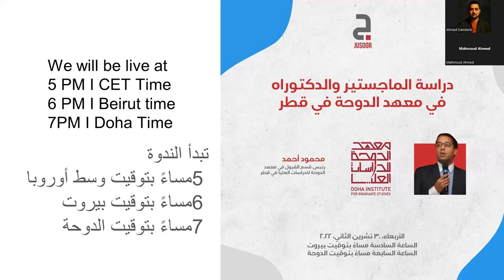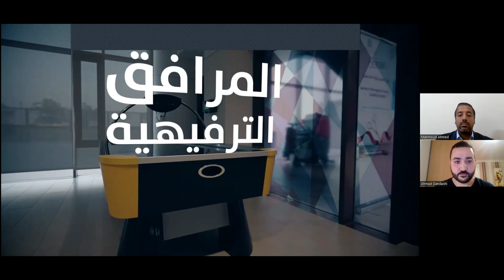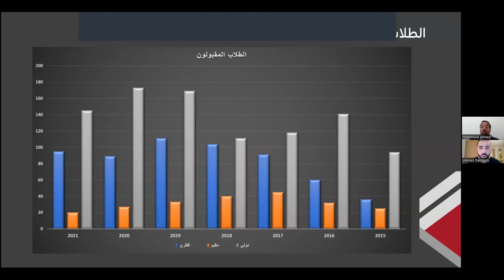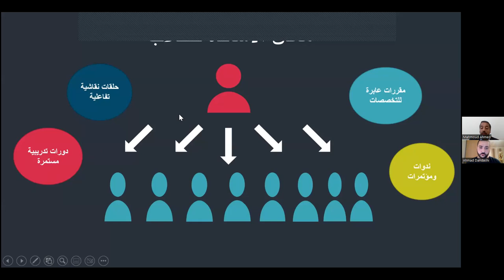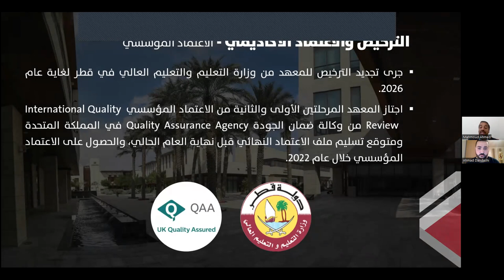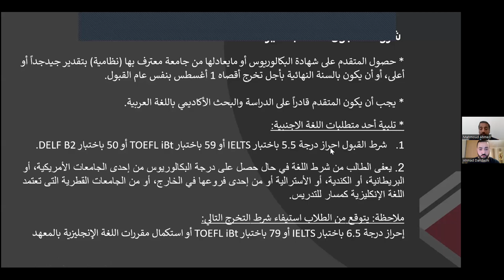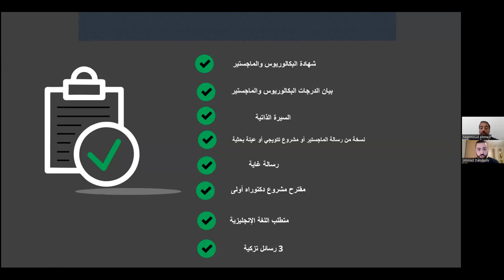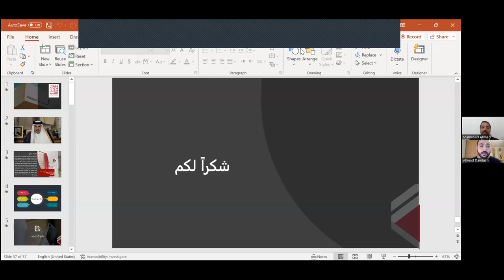Doha Institute for Postgraduate Studies With Jusoor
Learn about Doha Institute for Postgraduate Studies in Qatar, what are the available programs, the admission criteria, application process and available financial aid? And other related information! The guest is "Mr. Mahmoud Ahmad" Admission Manager at DI.